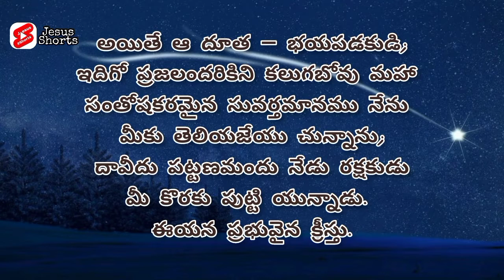ఈరోజు దేవుని వాగ్దానం | Christmas Related Short Massage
లూకా సువార్త 2:10. అయితే ఆ దూత ― భయపడకుడి; ఇదిగో ప్రజలందరికిని కలుగబోవు మహా సంతోషకరమైన సువర్తమానము నేను మీకు తెలియజేయు చున్నాను;
లూకా సువార్త 2:11. దావీదు పట్టణమందు నేడు రక్షకుడు మీ కొరకు పుట్టి యున్నాడు. ఈయన ప్రభువైన క్రీస్తు.
Today Promise | Shorts Massage | Jesus Christ Massage | Daily Promise | Good Morning Viewers | Prayer ...